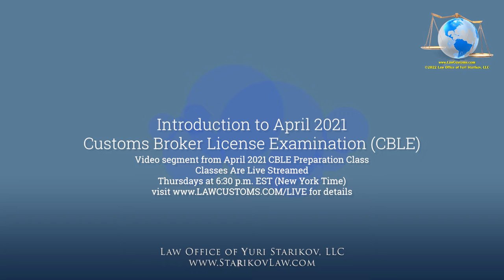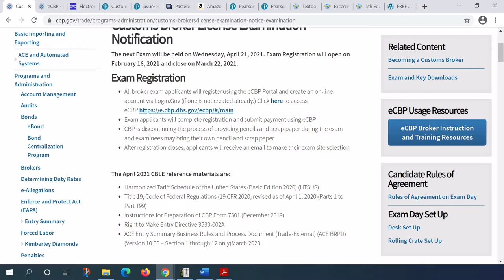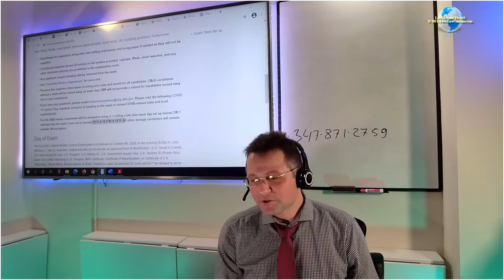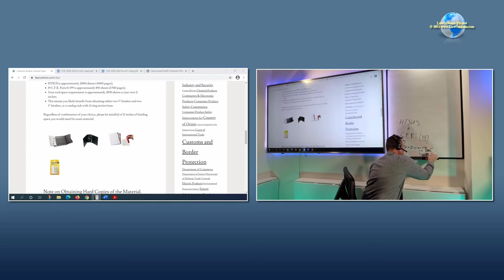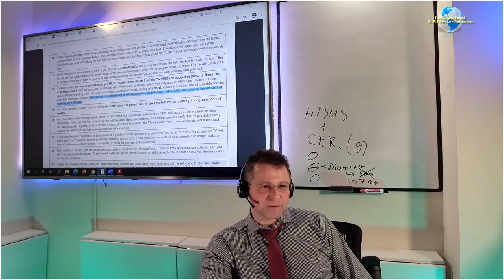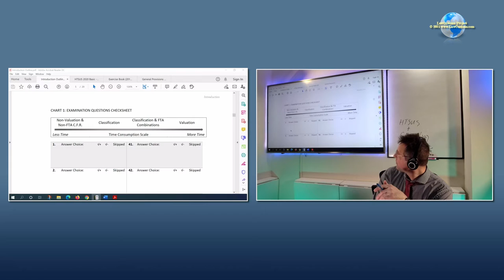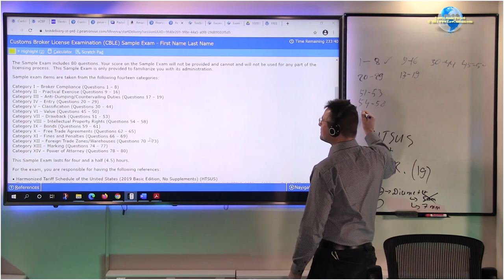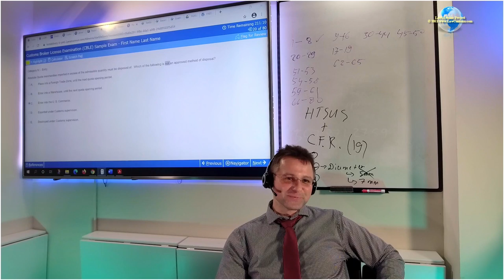Introduction to Customs Broker License Examination (April 2021 CBLE Lecture)